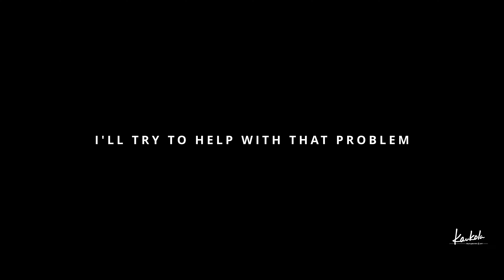Storage for tea bags. Fail!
Small kitchen, less storage space. Because we have a tea drinker in our family, we have hundreds of tea bags. To store them to a more compact space, I built a box for them.
Simple DIY project, which didn't come out 100%...again :-(